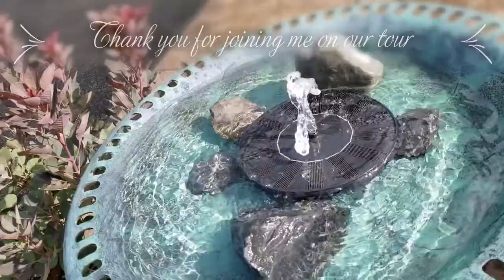Soothing Sights From The Garden, August 2020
Join me as I wander around the garden.